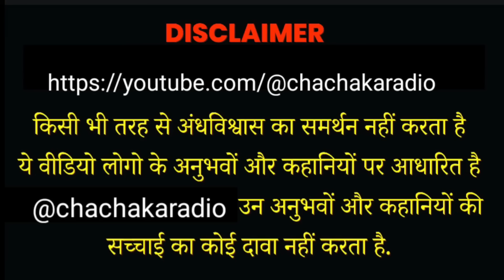Delhi Horror Story, Real Horror Story in Hindi, Chachakaradio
Aisa anubhav na ho to acha hai na jane kitne rehesya hai is Duniya mai
Topics related with this video
delhi horror story delhi real stories sabse darawni jageh bhoot pret ki kahani new horror story hindi real experience horror story kahaniyan real horror kahani kya ye sach me hota hai chacha ke facts horror story chacha ka radio new story bhutiya kahaniyan,darawni stories hindi bhoot kahani sabse darawni jageh  haunted places in india  bhoot pret ki kahani jinn ki kahani chudail ki kahani chacha ka radio horror bhoot ki kahani new